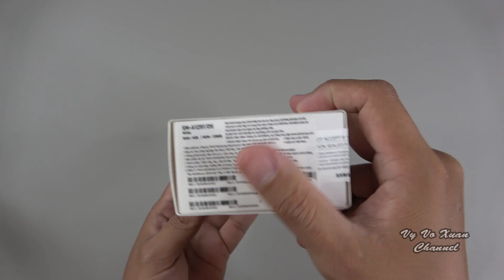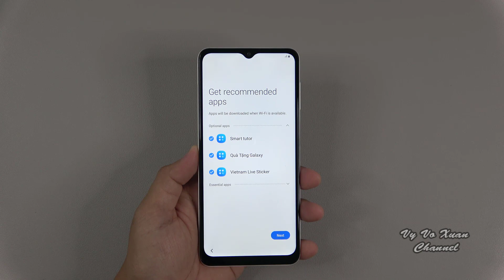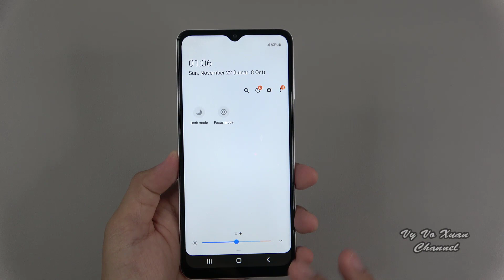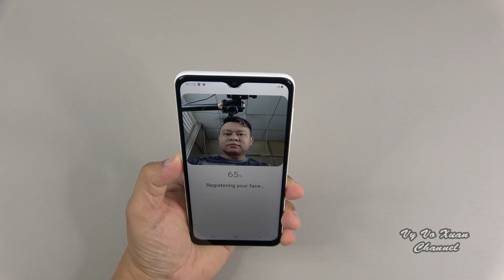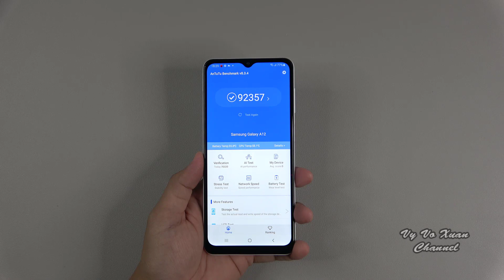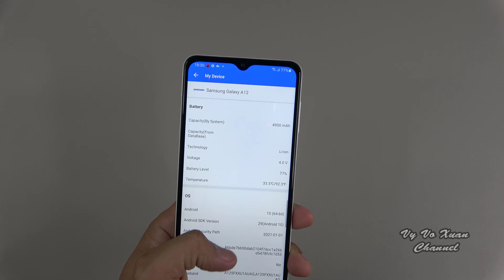Samsung Galaxy A12 white color unbxoing, camera, antutu test